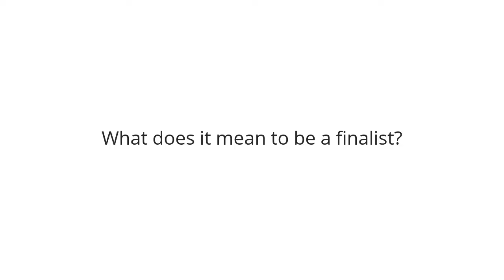Three Questions: 3 Donkeys Clothing